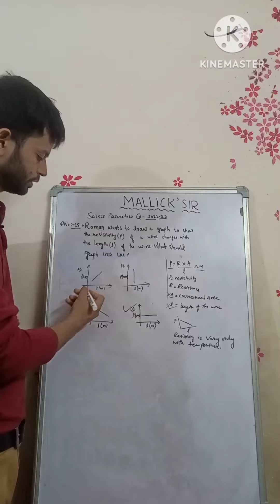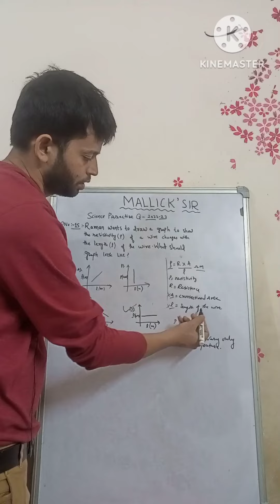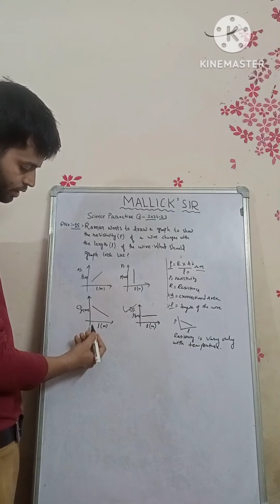Q.15 Raman wants to draw a graph to.... CBSE Practice Questions For 2022-23 set paper Science X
Q.15 Raman wants to draw a graph to show how the resistivity (ρ) of a wire changes with the
length (l) of the wire.
What should his graph look like?